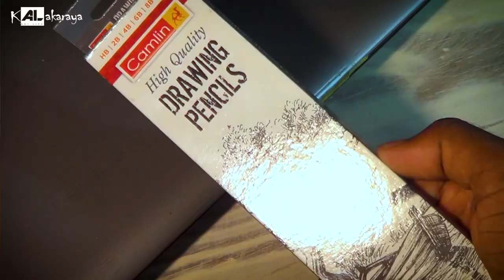අඩුවට හොඳ පැන්සලක්? | Best cheep pencil Set in Sri Lanka | AL Kalakaraya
ස්තූතියි. !